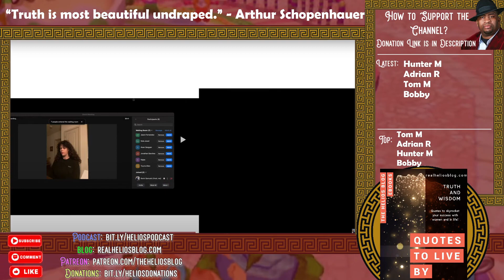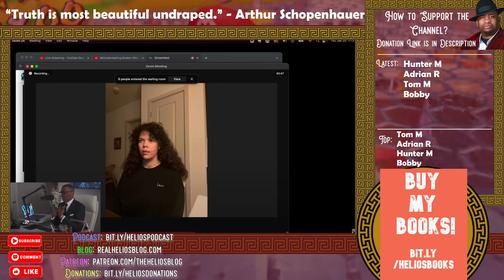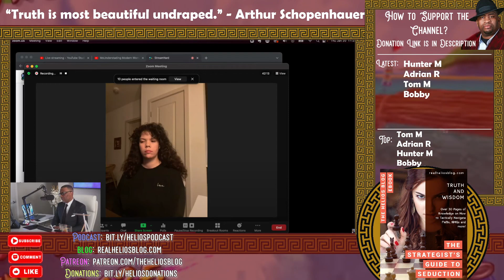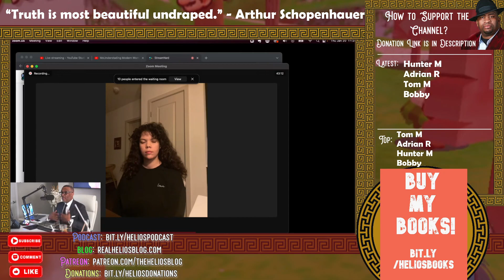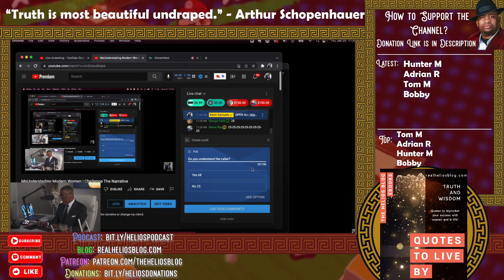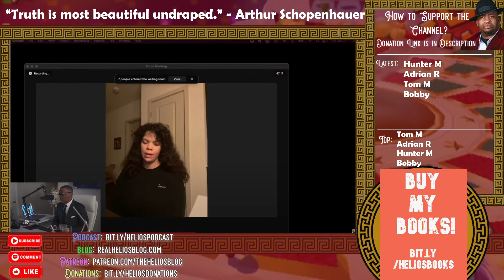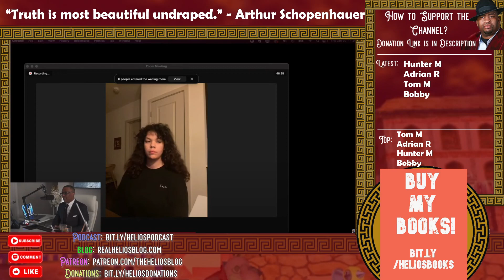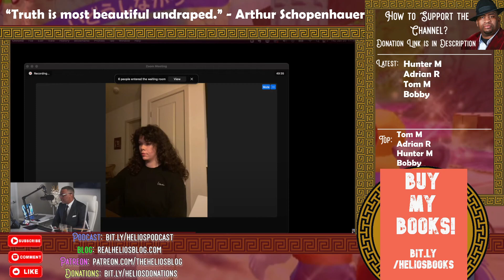Kevin Samuels: "I Can't Understand Modern Women" {Reaction} | Helios Blog 782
Kevin Samuels talks about how he can't understand modern women.

Some insanity in this video...

Please do all of the following to fully support me:

1) Like the video (for the algorithm)
2) Comment on the video (I respond to all comments and I'll give you a heart!)
4) Check Out All of My Content on Other Platforms! (Spreads the reach of the channel)

6) Buy my books (The ultimate show of support :))